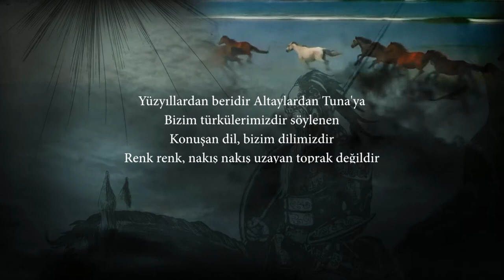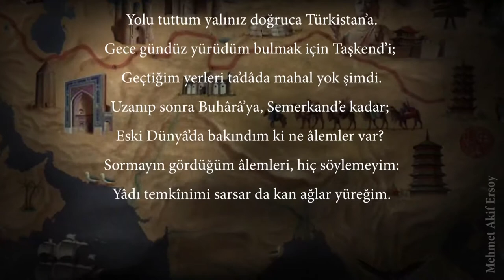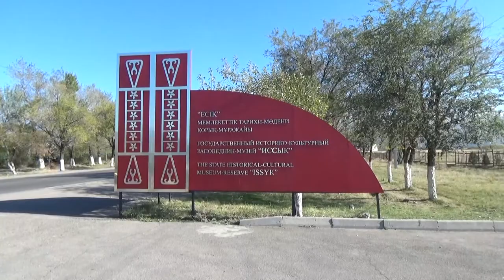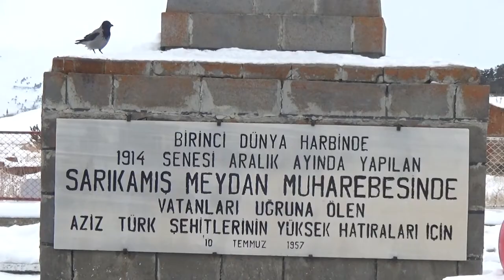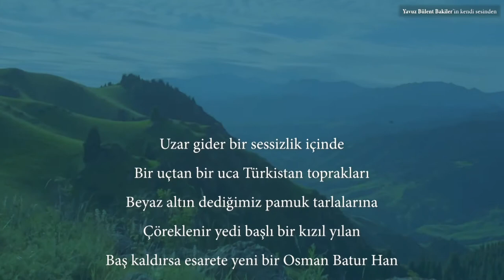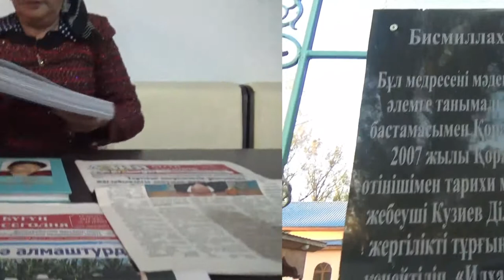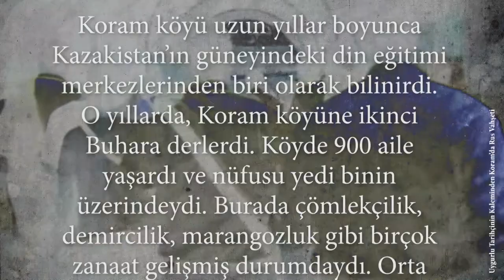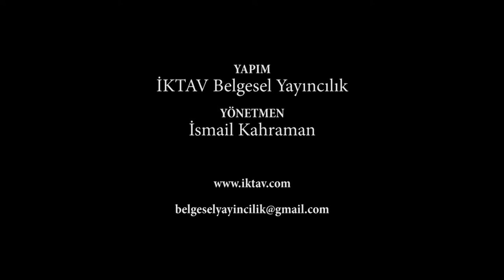Türkistan Orta Asya Coğrafyasında Rus ve Çin Mezalimi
Tataristan'dan Doğu Türkistan'a Kazakistan, Türkmenistan, Özbekistan, Kırgızistan ve Doğu Türkistan Gönül Coğrafyamızda Rus ve Çin Zulmü Devr-i Alem Tv Belgesel Programları ile ilk kez televizyon ekranlarına geliyor.